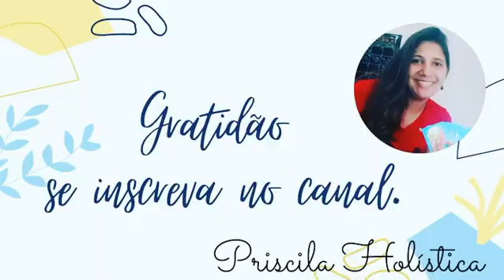Terça Feira - Energia do dia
Bom dia meus amados!
Nossa energia para essa Terça Feira é!!
Que Deus esteja com todos.
Optchá.

YouTube Priscila Holística